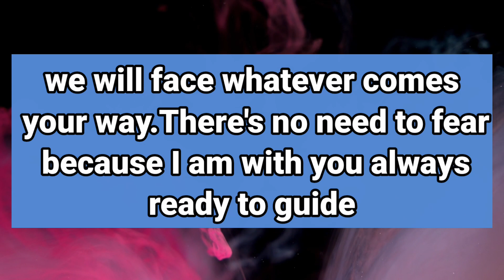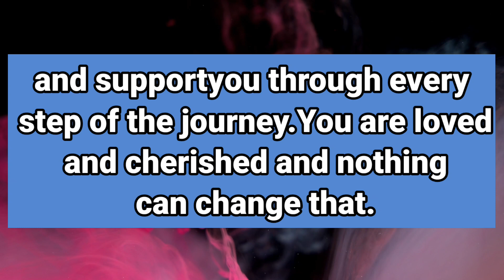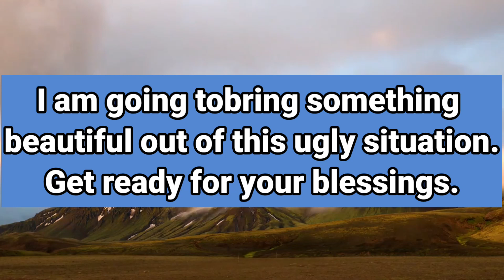11:11💕🌈God's Message For You 👉 Your mega miracle is knocking at Your door open it immediately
11:11💕🌈God's Message For You 👉 Your mega miracle is knocking at Your door open it immediately

a
This Video Includes All These Searches 👇

1. God message for me today
2. God message for me
3. God message
4. God's message
5. God message for you
god's message
prophetic word
god message today for me
god message
god message for you
god says

1. God message for me today
2. God message for me
3. God message
4. God's message
5. God message for you